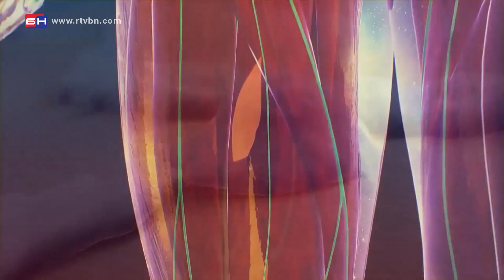Ravna stopala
Ravna stopala su vrlo česta pojava kako kod odraslih tako i kod djece. No, ovaj problem nikako ne bi smjeli ignorisati jer ako se ne liječi može izazvati bojne zdravstvene probleme. O ovoj temi razgovarali smo sa pedijatrom Dr Stojom Ćuskić – Kenjić